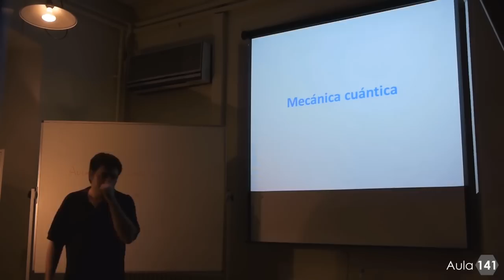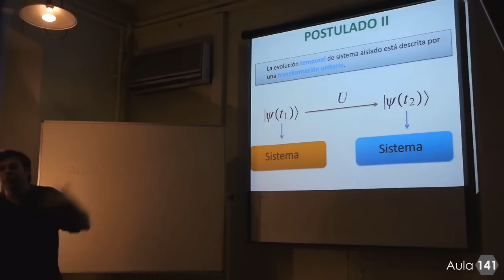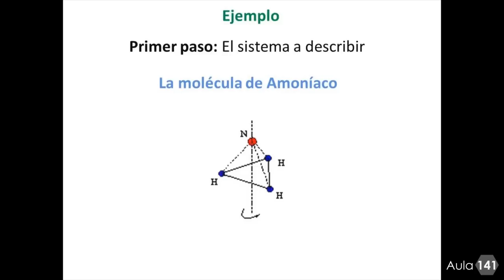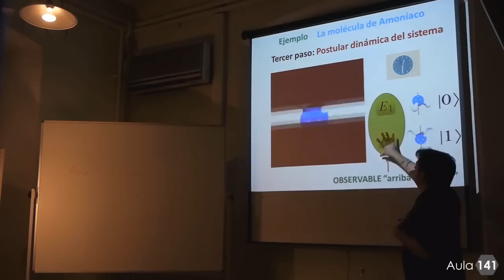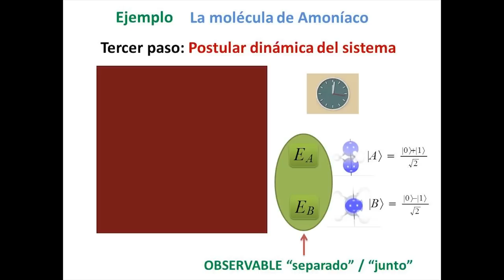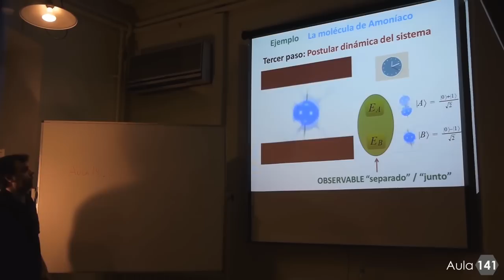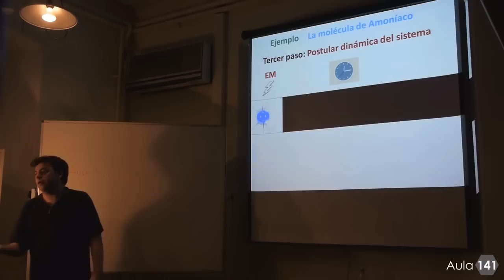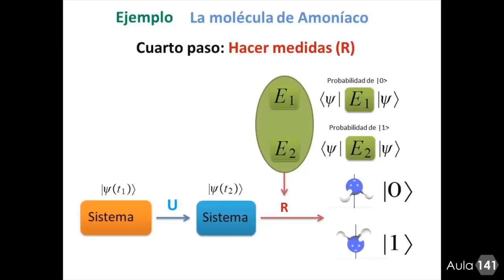Espacio de Hilbert y Observable en Mecánica Cuántica: ejemplo sencillo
Fragmento de la charla "La Mecánica Cuántica del Cerebro" en donde se explica un ejemplo sencillo con el que se aplican los postulados básicos de la Mecánica Cuántica.

Este vídeo está pensado para estudiantes de Física que estén cursando la asignatura Física Cuántica de la carrera y quieran una introducción rápida y entendible